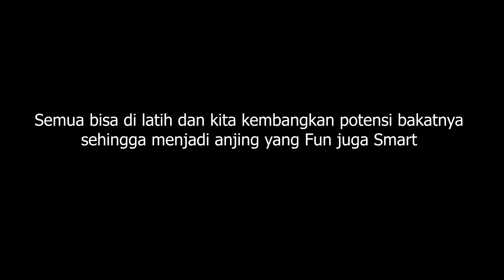R Collie and B Collie💕 Kisa dan ice di FunSmart Academy 💖